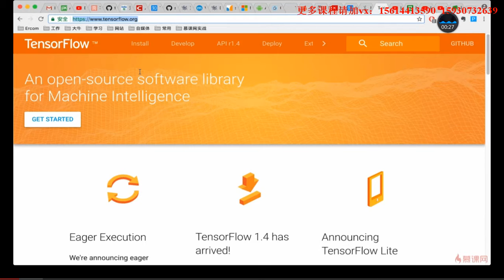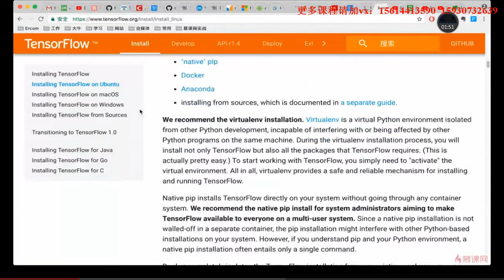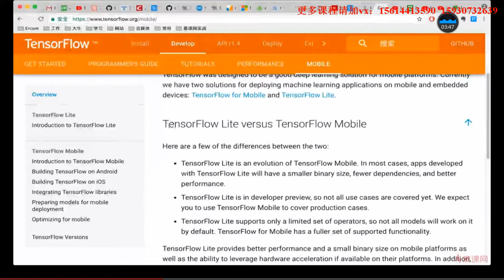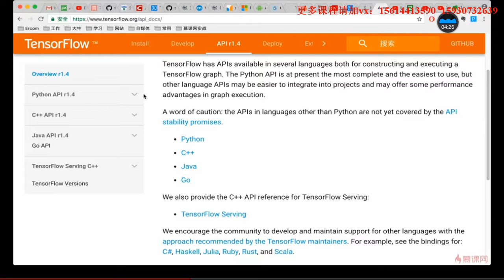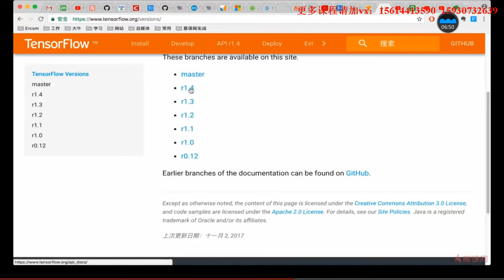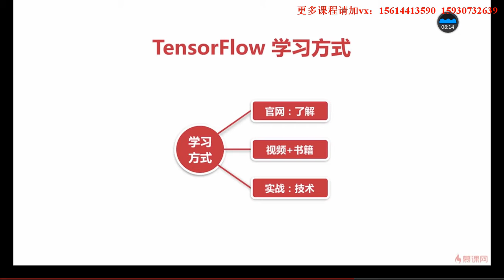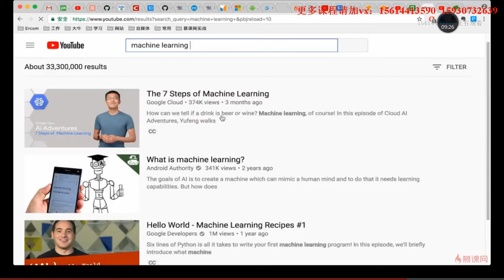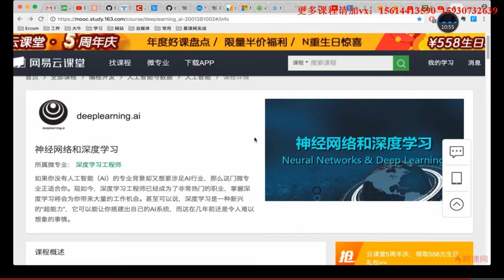3 3 如何学习tensorflow